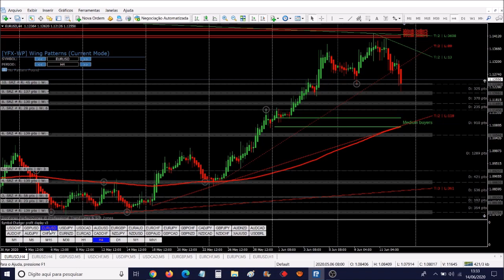Análise do Mercado para a Semana de 15/06/2020